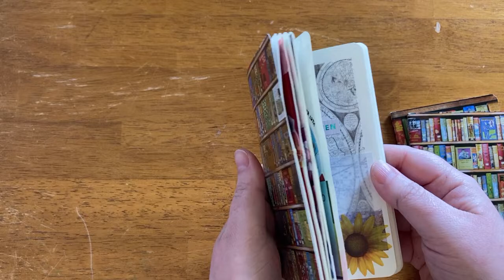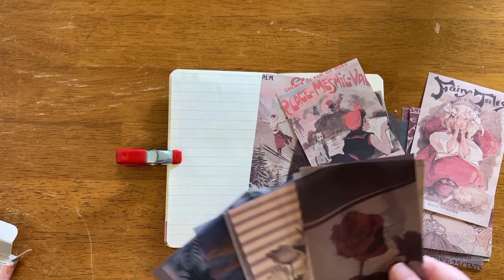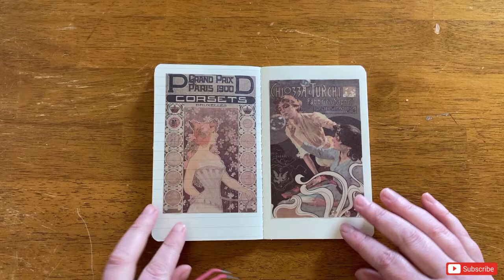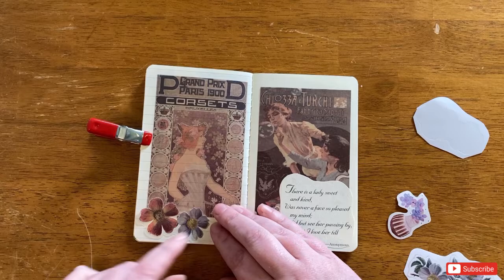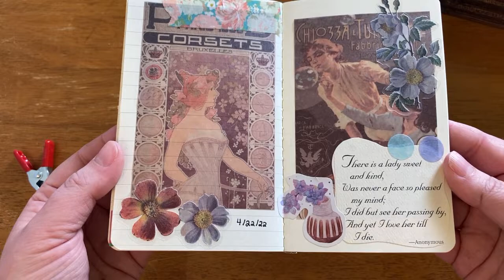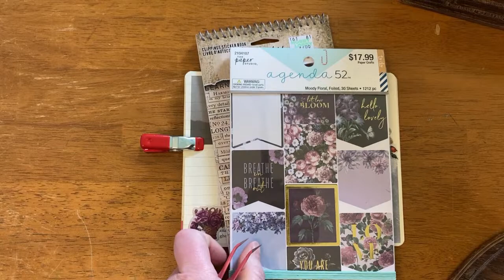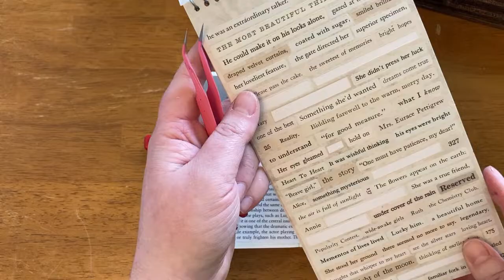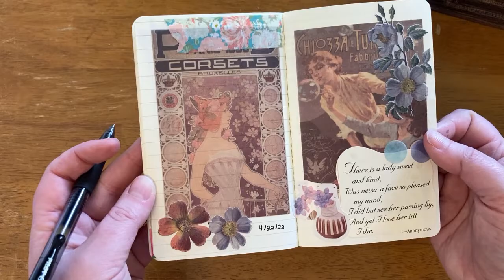WHY DINOSAURS MIGHT STILL BE ALIVE | The Mokele Mbembe: Do Living Dinosaurs Exist???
UPDATE 4/29: I am currently trying to upload this week's video, guys, but my computer is at a STANDSTILL for some reason and I can barely open an Internet window let alone upload a video. I am working on it, though, and the video will be out soon!

This is the LAST WEEK to enter the giveaway for a journaling/scrapbooking prize pack! Make sure you check out the giveaway announcement video on my channel to figure out how to enter!

The Mokele-Mbembe is a creature said to exist in the depths of the uncharted Congo. Though western scientists have never been able to prove the existence of the Living Dinosaur, African tribes insist that the cryptid is very real.

Welcome to the Crafty Cryptid, a channel dedicated to the dark, the mysterious, and the bizarre told in story form.

Special Thanks to:
Creative Vix
Elias Tigiser

Most journaling supplies have been sourced from my local Hobby Lobby, Five Below, and Dollar Tree stores.